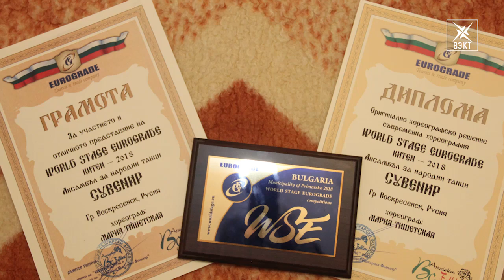Творческий проект «Вместе» с участием ансамбля народных танцев «Сувенир»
Гости нашего творческого проекта «Вместе» -участники народного коллектива ансамбля народного танца «Сувенир».